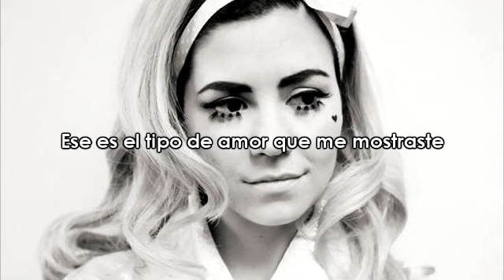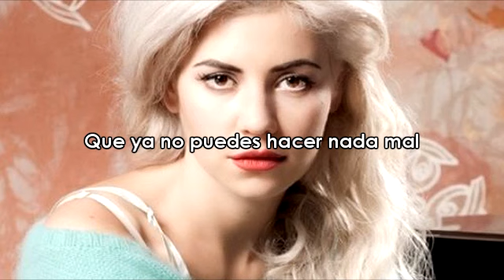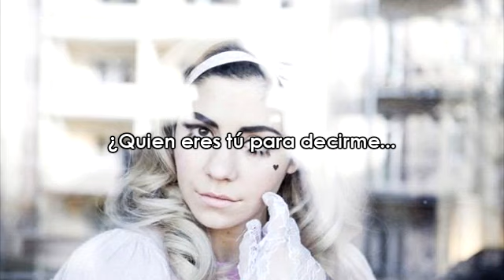MARINA AND THE DIAMONDS | ♡ "HYPOCRATES" (Subtitulada) ♡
Ahh, hace más de una semana que no subía nada. Este video lo tengo hecho hace ya mucho tiempo, pero tengo esa pequeña manía de revisar los videos una y otra vez, aun asi, como humano, fallo y aveces hay faltas de ortografía o pongo una palabra de más, pero espero que entiendan. Se que muchos han esperado por este video y les pido perdón haberme demorado. Sólo queda "Living Dead" del álbum y algunos que otros, tales como EVOL (video listo) Archetypes (video listo) y SU-BARBIE-A (video listo).